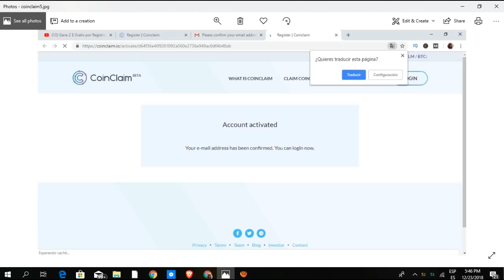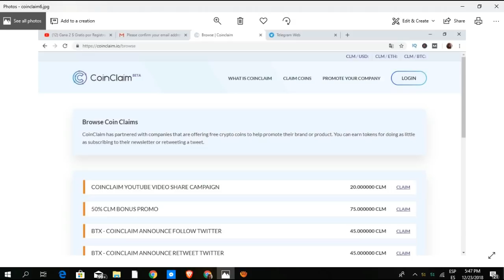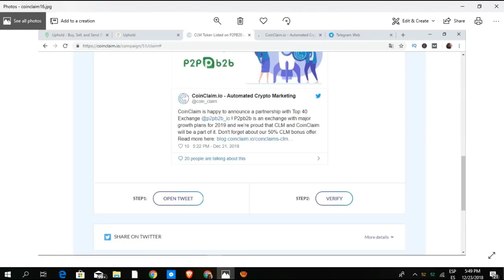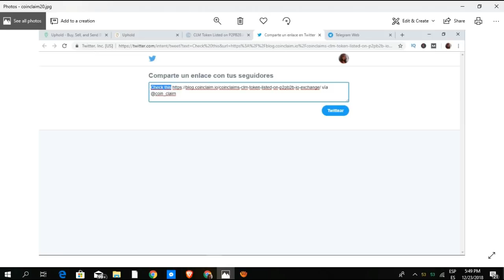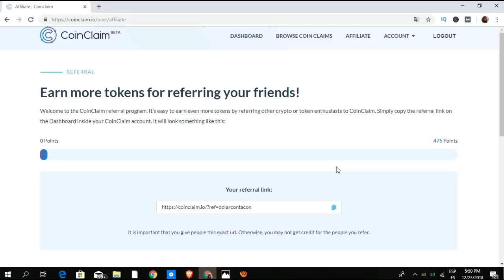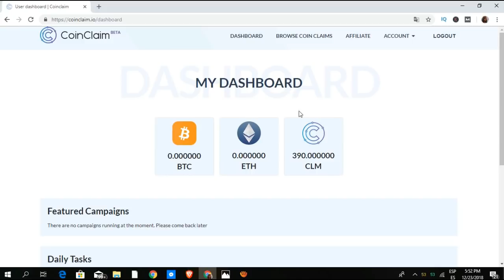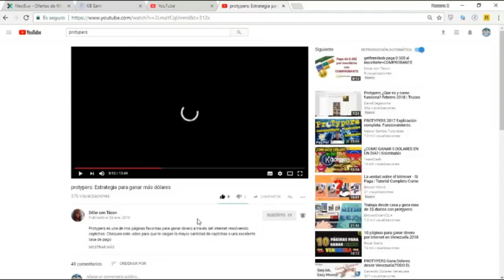COINCLAIM Airdrop de fin de año! 2$ por registro rápido + 1000 seguidores en twitter